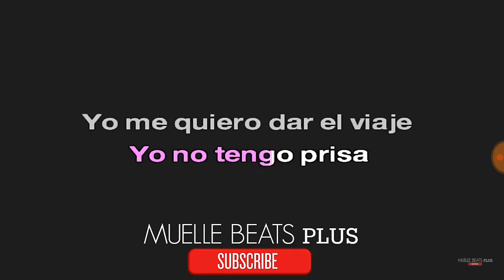DESPACITO 3 NOT CLICKBAIT OMG!!!!!!!!!!!!!!!!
8-BitKid you know where this came from XD